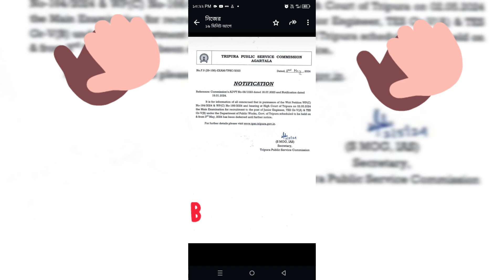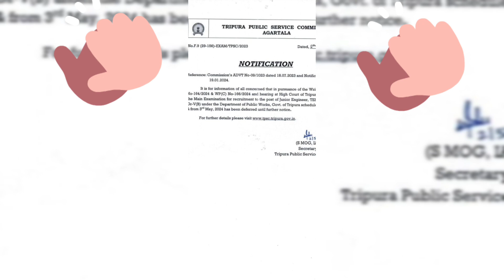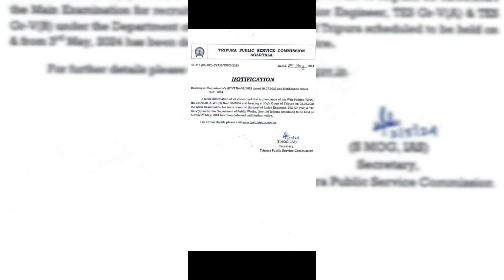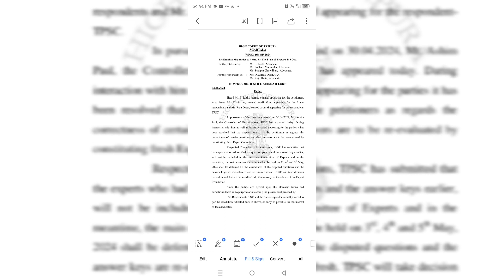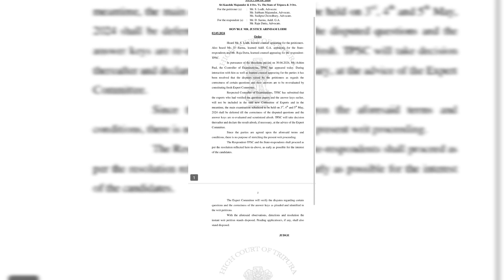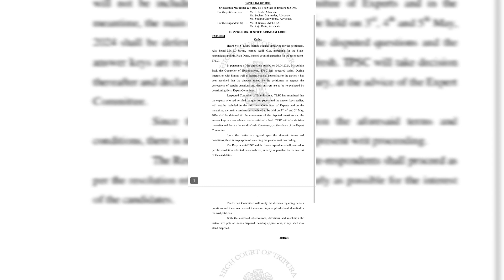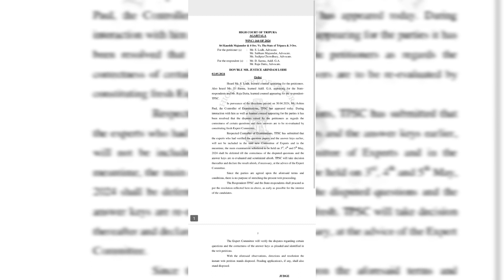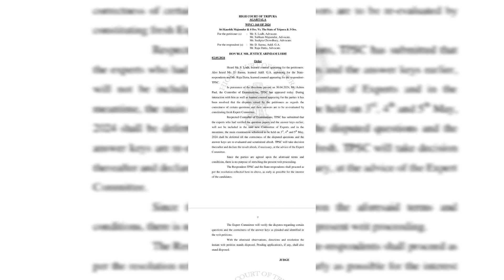TES মেন্স পরীক্ষা বিলম্বিত আদালতের রায় নতুন কমিটি গঠন মামলাকারীদের পক্ষে রায় এবং সত্যের জয়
আজ আদালতের রায়ে টি পি এস সি কে নতুন করে কমিটি গঠন করবার এডভাইস করল মাননীয় জাজ আসন্ন 3 4 এবং 5 তারিখের টি ই এস মেন্স বিলম্বিত হলো। নতুন কমিটিতে আগের কোন পুরনো এক্সপার্ট মেম্বারদের না রাখবার নির্দেশ দিলেন মাননীয় বিচারপতি, বিতর্কিত প্রশ্নগুলো এবং সঠিক উত্তরগুলো আবার পুনর্মূল্যায়ন করবার জন্য নতুন কমিটি গঠন করবার নির্দেশ দিলেন মাননীয় বিচারপতি।